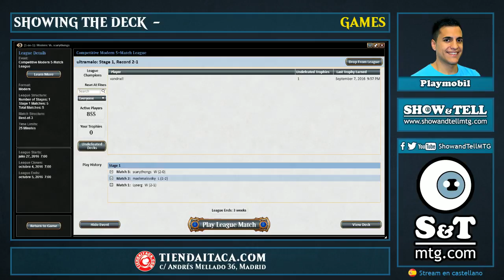Showing The Deck - Ronda 3: Infect vs Esper Control (Modern)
Tercera ronda de la liga que David González "Playmobil" está jugando en el MOL con Infect.